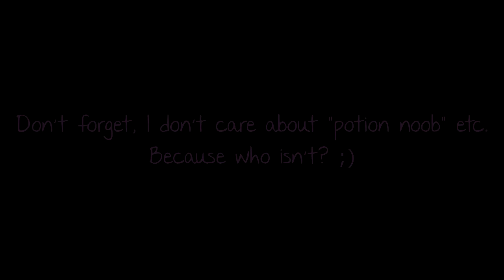Drakensang online - PvP - 5v5 ( Flag )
Many of you wanted pvp video. enjoy! :D